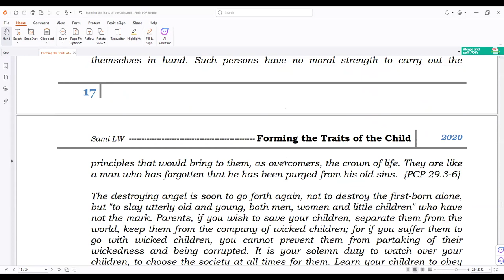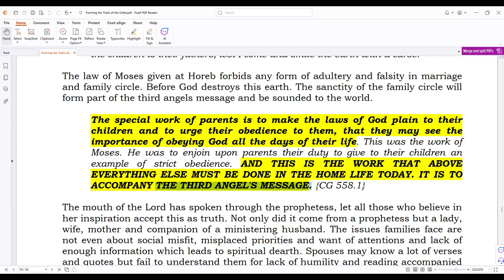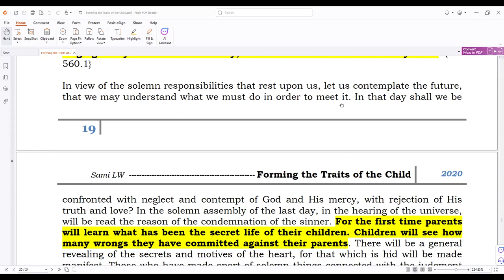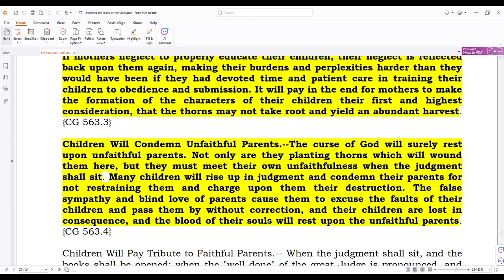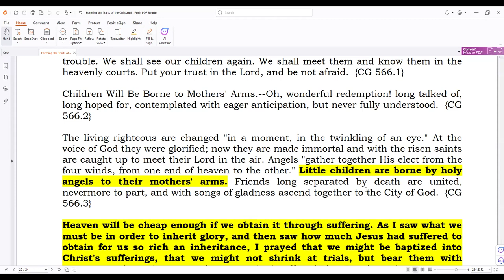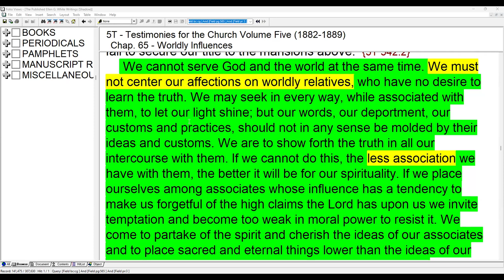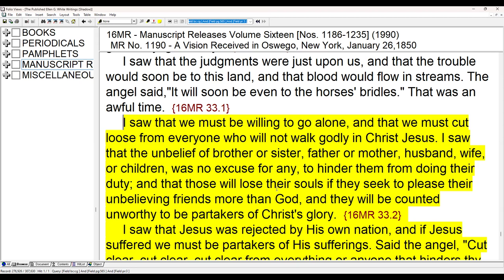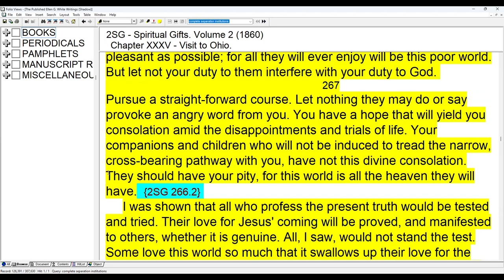14. Canaan Before us by Sami Wilberforce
Lessons from Israelites